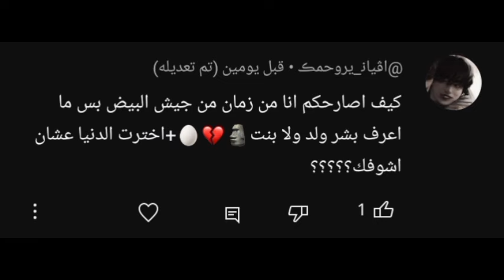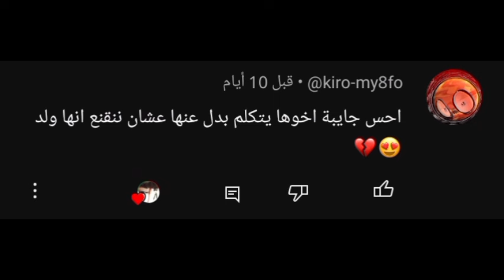انا ولد او بنت 🥚؟